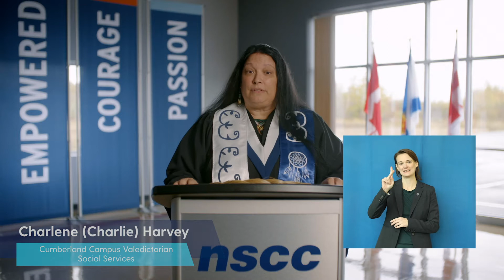Cumberland Campus Valedictorian Charlene Harvey - NSCC Convocation 2020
Charlene (Charlie) Harvey became interested in a social services career after spending summers working with Indigenous cadets as part of her volunteer duties at Cadet Training Camp HMCS Acadia, located in Clementsport, NS. Being Indigenous and a member of Cadets Canada herself, she was inspired to help the youth in her community. She searched for a program that could help her become a youth counsellor and found that in the Social Services Program at Cumberland Campus.

Though Charlie entered her program with one goal, she soon realized there were countless career options in her field of study and a wide range of opportunities to help Indigenous communities everywhere.

For Charlie, being Indigenous meant living much of her life in fear. She applauds NSCC for welcoming her with open arms and allowing her to find her voice. She credits her time at the College for showing her that there are safe and inclusive spaces where you don’t have to fear being yourself regardless of skin colour, culture or choices. She hopes to someday create that same safe space for the youth with whom she hopes to work and do her part to help heal and celebrate her culture.

Charlie is furthering her studies at Cape Breton University where she is majoring in psychology and minoring in Indigenous studies. She continues to volunteer and is a dedicated single mother to her son, Logan.

Message to the Class of 2020: “KEEP MOVING FORWARD! The world will always be changing, and we have to adapt and keep moving with it. Let’s continue to move forward and create new endings to the stories that we write. This is just the beginning of the amazing changes that we are about to make in the world. Be proud! Be kind! and be brave!”